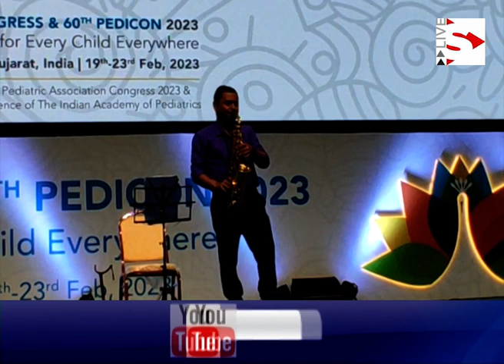પિડીયાટ્રીક્સની 30મી કોંગ્રેસ અને પિડીયાટ્રીક્સની 60મી એન્યુલ મીટીંગનો પ્રારંભ કરાવતા મુખ્યમંત્રી